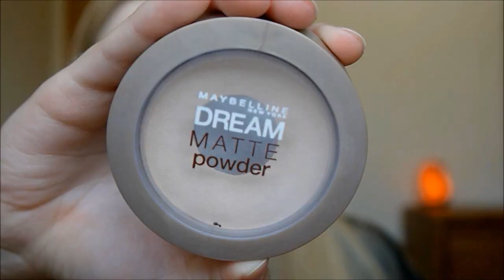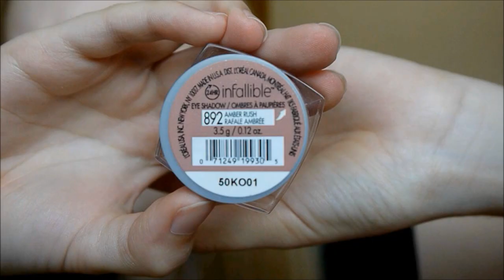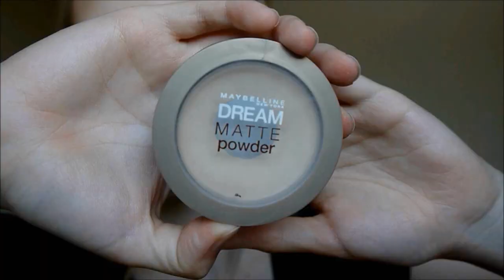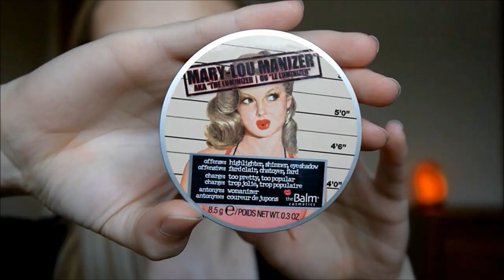Rose Gold Glam Prom Makeup Tutorial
Hello everyone! Are you going to prom this year? Well if so here is a glam prom makeup look that's perfect for prom, this is also perfect special event makeup!
(p.s. I'm sorry this video is up a little bit later than i wanted it, I was having trouble with my video editor, it wasn't letting me save the video)

PRODUCTS USED:
Maybelline FaceStudio Master Conceal
Maybelline Dream Matte Powder
Makeup Geek Eyeshadows- Peach smoothie, Crème Brulee, Frappe, Cocoa Bear
Urban Decay Naked 2 Palette- Blackout , Foxy
L'Oréal Infallible Eyeshadow- Amber Rush
NYC liquid eyeliner
Inglot AMC Eyeliner Gel #77
Smashbox Photo Finish Foundation Primer
Pixi Correction Concentrate- Brightening Peach
L'Oréal True Match Foundation
NARS Radiant Creamy Concealer
e.l.f. Studio High Definition Undereye Setting Powder
Tarte Amazonian Clay Matte Waterproof Bronzer
Makeup Geek Eyeshadow Barcelona Beach
Rimmel London ScandalEyes Waterproof Kohl Eyeliner- Nude
Too Faced Better Than Sex Mascara
Anastasia Beverly Hills Dipbrow Pomade- Taupe
Ardell Natural Lash - Black 120
Maybelline Color Sensational Creamy Matte Lip Color- Daringly Nude
Gerard Cosmetics Color Your Smile Lighted Lip Gloss- Nude